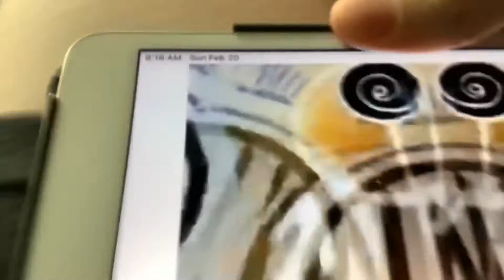Cartoon Network 2002-Early 2003 Coming Up Next Bumpers Updated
I added 3 new bumpers to this one
Hypnotist Bugs & Daffy To Toonami
SuperNEXT Toonami To Scooby-Doo
Hypnotist Scooby-Doo To A Pup Named Scooby-Doo
Wrecking Ball A Pup Named Scooby-Doo To Top 5
Muscleman Top 5 To Johnny
Sailboat Johnny To Cow & Chicken
Saw Cow & Chicken To The Ed’s
Piano The Ed’s To Powerpuff Girls